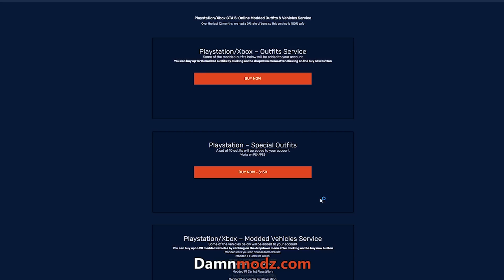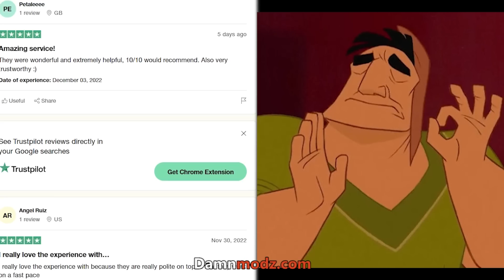I Made This Psycho Mknoob Tryhard Kick Me! [GTA Online]